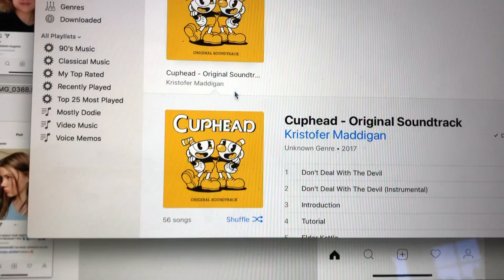super quick artist sketch sesh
these gals are some of my favorite artists, and i hope to some day be half as talented as they are
i'm actually super happy with how minnie small turned out, but zozaleenie, i'm so sorry i drew your hair so badly, i'll do better next time

song: deal with the devil (instrumental) / cuphead soundtrack